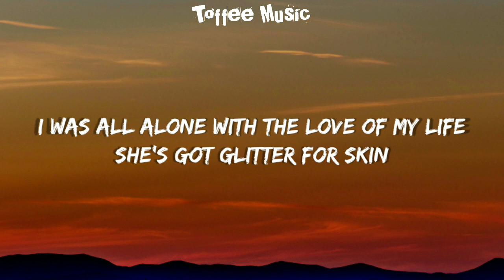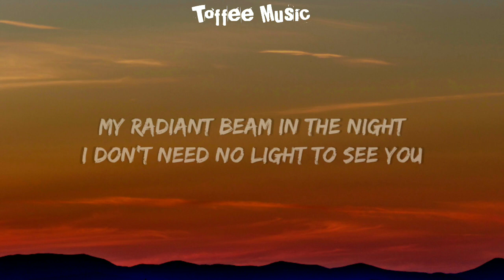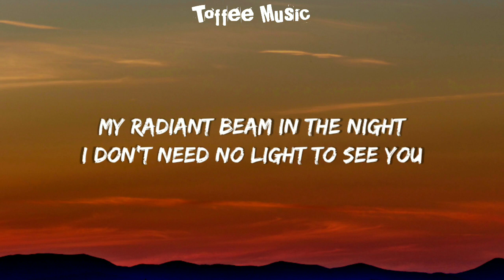JVKE - golden hour (Lyrics)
:Lyrics